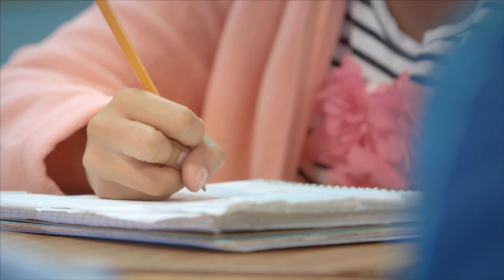ACROSS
ACROSS is the story of what happens when we set aside our politics and witness the humanity and unwavering faith of asylum seekers firsthand. Filmed in Honduras, Texas, and Illinois, this documentary follows families who escaped abuse and violence in Honduras and Guatemala, and a Midwestern church that experienced a complete transformation in their hearts when they stopped seeing these families as news headlines.

The National Association of Evangelicals is hosting a special screening of ACROSS in Washington, D.C. on October 4, 2023.

This video is used with permission from ACROSS.